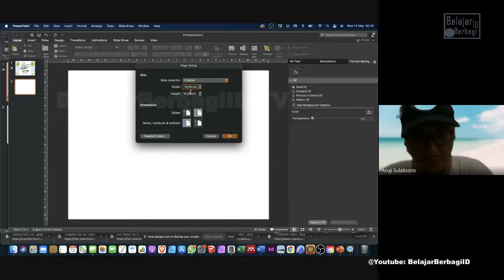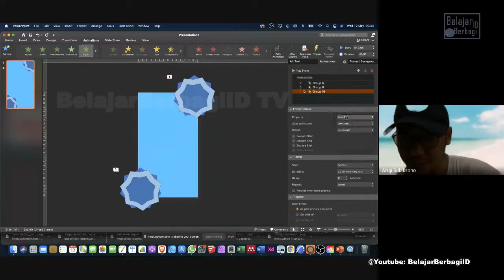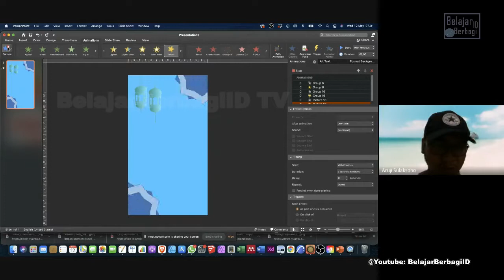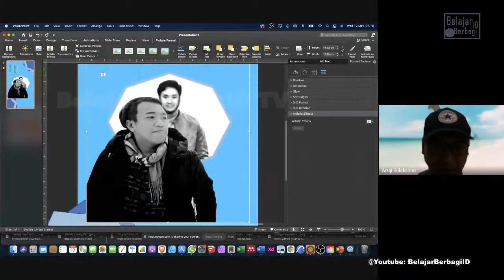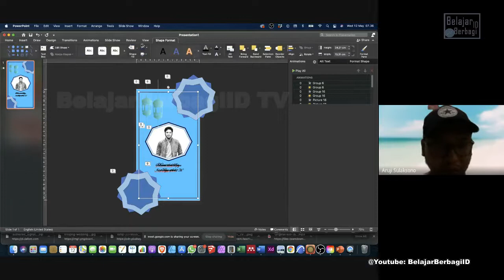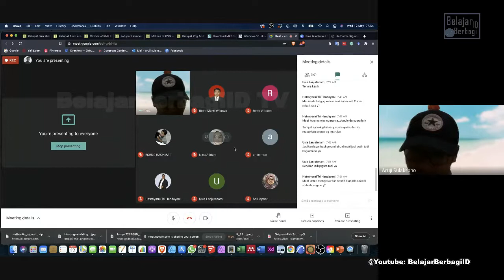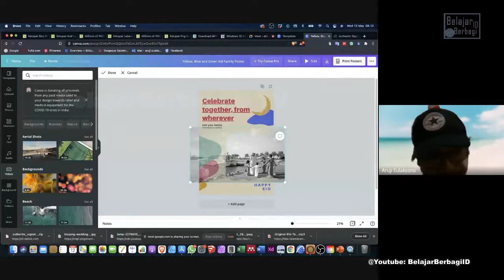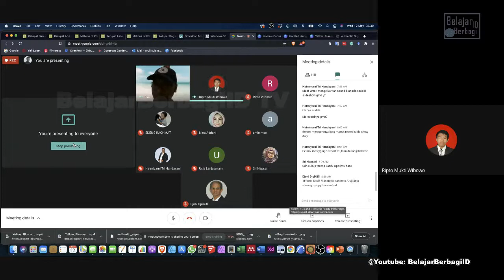(Full) Video Lebaran Dengan Power Point - How to Create Ied Al Fitri Video Greeting with PPT & Canva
Di Pelatihan ini dibedah cara membuat Video Lebaran Dengan Power Point - How to Create Ied Al Fitri Video Greeting with PPT & Sekilas Tentang Canva.